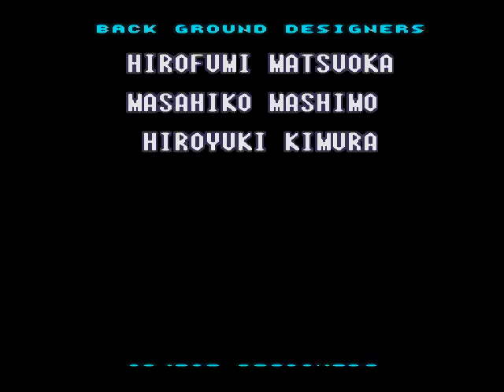B.O.M. - Let's Play - Super Metroid - Part 6 feat. TheLazyEyebrowReviewer